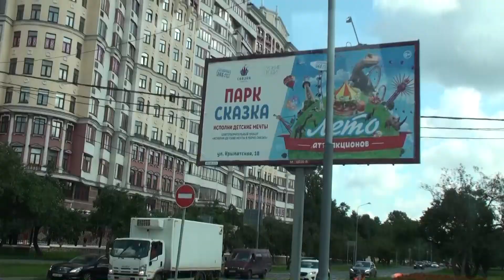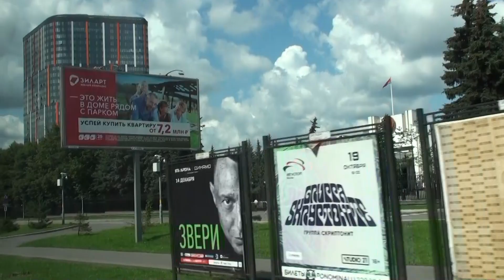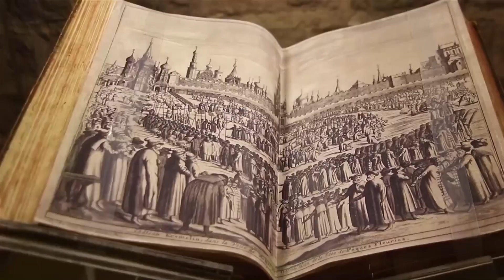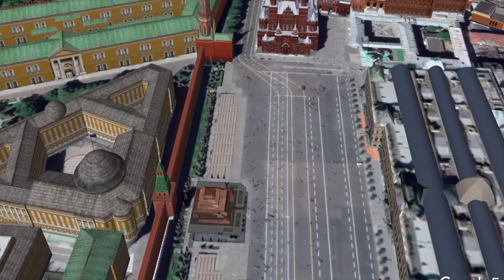Moskva 2. del (Moscow Part 2)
Popotniški film s potovanja v Moskvi.